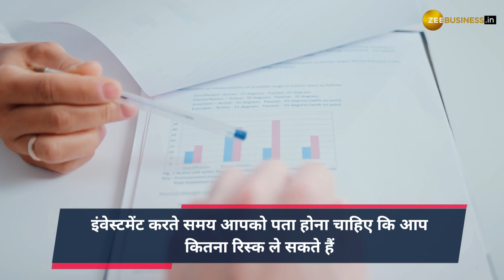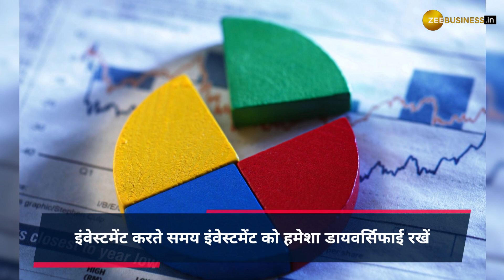पहली बार Investment करने से पहले ध्यान में रखें ये बात, रिस्क कम करने में करेगी मदद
Investment Tips: Investment करने से पहले आपको उसके बारे में पूरी जानकारी होनी चाहिए और अगर आप पहली बार इंवेस्टमेंट कर रहें हैं तो इन बातों को ध्यान में रखें, जो आपके रिस्क को भी कम करेगी